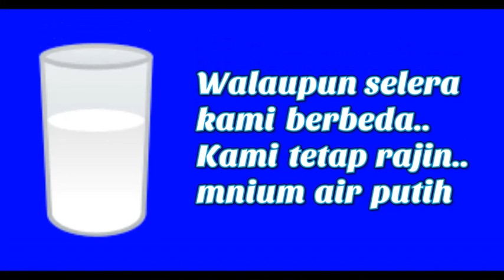Lagu Tema Diriku | Kebutuhanku | : MINUMAN KEGEMARANKU - Minuman Tradisional Kesukaan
Setiap orang tentu punya  minuman yang digemari.  antara satu orang dengan yang lain tentu  tidaklah sama. Apalagi bila minuman tersebut adalah minuman tradisional. Ada  yang suka minum wedang jahe, wedang ronde, skoteng, dawet, cendol dan lain-lain.  Melalui lagu ini  kita diajak untuk memahami aneka macam  minuman kesukaan anak-anak Indonesia.  Selain itu  nilai moral atau karakter dalam lagu ini adalah  mengajak anak untuk tetap cinta air putih dan meminumnya minimal 8 gelas sehari.

Yuk cek KOLEKSI LAGU di bawah ini.. ADA BANYAK LAGU BARU di setiap daftar lagunya...

Syair lagu "MINUMAN KEGEMARANKU"
Aku suka minum es dawet
Dia suka  es tape
Dia suka wedang jahe
Dia suka wedang ronde

Walaupun selera
kami berbeda..
Kami tetap rajin..
mnium air putih

Untuk kesehatan ..
untuk kesegaran..
Untuk usir kuman
Yang ada di dalam badan

Variasi syair untuk subtema minuman kesukaan ( umum ):
Aku suka minum teh hangat
Dia suka es coklat
Dia suka es kelapa muda
Dia suka jus mangga